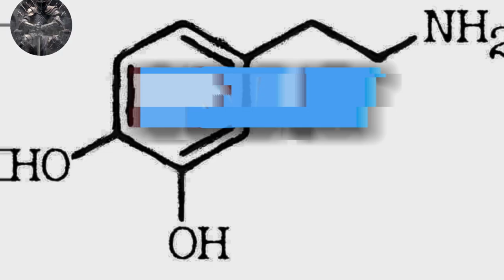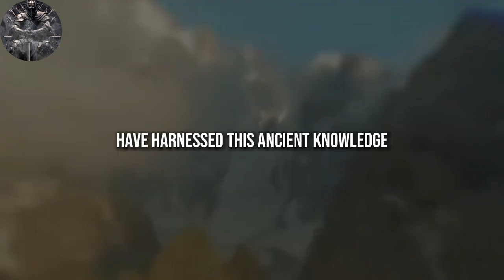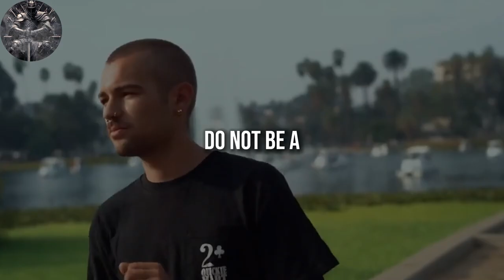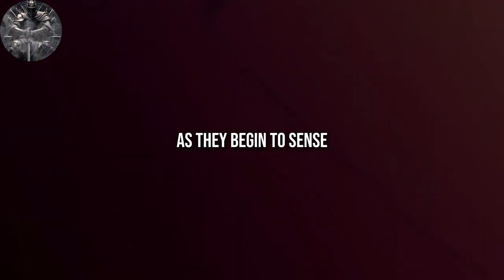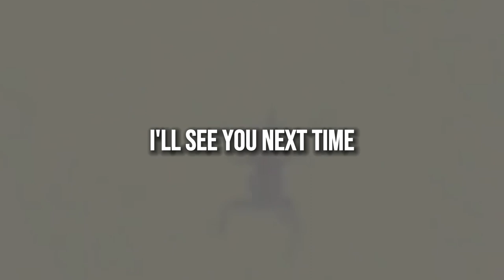The secret to eternal power for men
✍️As a man you have INCREDIBLE LIFEFORCE in your private parts. To unlock this LIFEFORCE you must practice SEMEN RETENTION.

SEMEN RETENTION and NOFAP is POWERFUL. Here is WHY.

1. The videos I am creating do not impact the original works in any negative way.
3. The videos are very transformative in their nature and i am using only tiny pieces of video footage.

OUTTRO Music by Karl Casey @ White Bat Audio "Torn Flesh"
📙CHAPTERS:
00:00 - Introduction
01:08 - Semen Retention
03:47 - TESTOGEN
04:27 - Benefits & Discipline
06:04 - Outtro